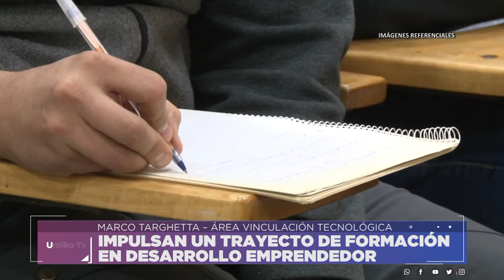IMPULSAN UN TRAYECTO DE FORMACIÓN EN DESARROLLO EMPRENDEDOR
MARCO TARGHETTA – ÁREA VINCULACIÓN TECNOLÓGICA
Facebook.com/uniriotv
Twitter.com/uniriotv